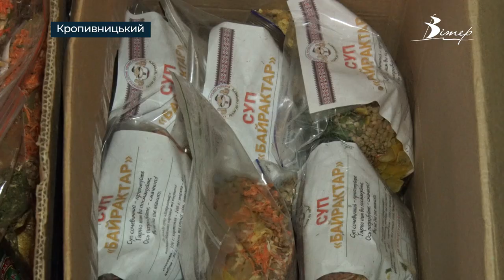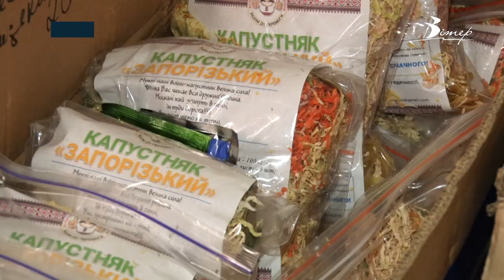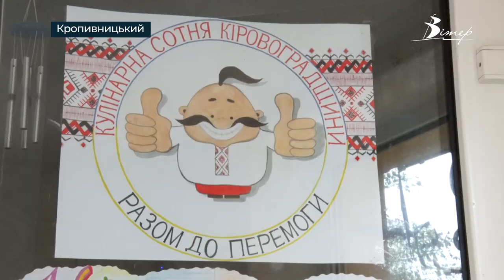5 тисяч пакетів з сухими супами виготовили волонтери у Кропивницькому | телеканал Вітер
Швидкі супи, вітамінні чаї та енергетичні смаколики готують для захисників у “Кулінарній сотні” у Кропивницькому. Більшість волонтерок - переселенки. Як відбувається процес приготування наборів, бачила Анна Гончаренко.